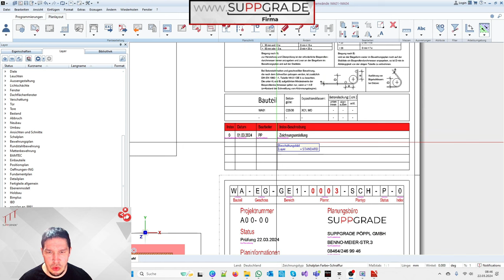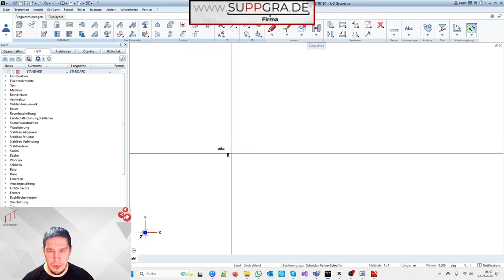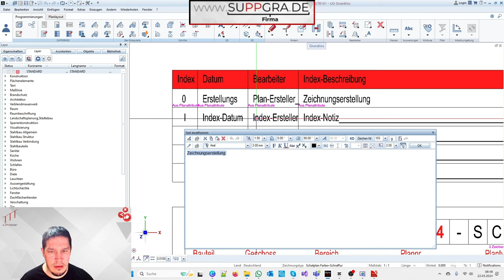INDEX im Plankopf erstellen